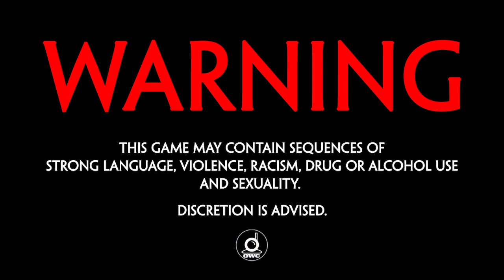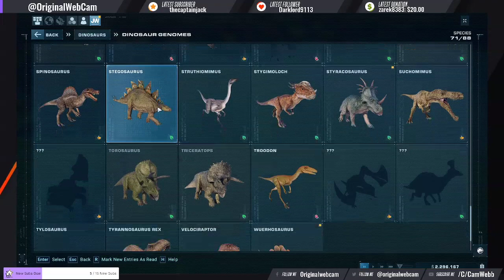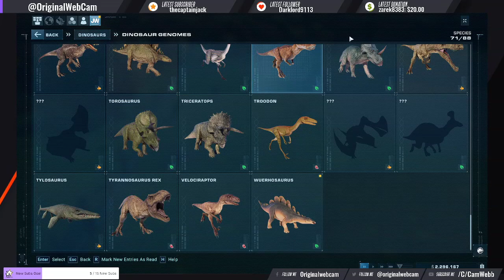Oh, God, Help Us. We're In The Hands Of Engineers.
Playing Jurassic World Evolution 2 Campaign to begin, then we'll move onto the challenges - on the HARDEST difficulty! We breeze through the first two scenarios but have a few weather problems when we reach the 3rd map.

00:00 Intro
05:13 Warming Up
7:40 Arizona Campaign
54:12 Washington Campaign
1:24:33 Intermission
1:29:34 Pennsylvania Campaign
3:01:30 End